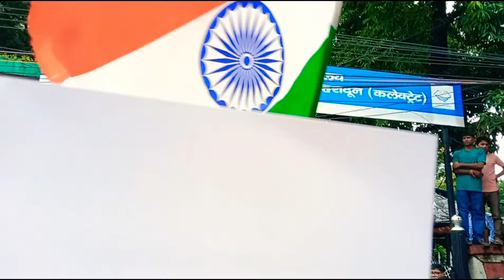देहरादून में हिंदू संगठन निकले सड़कों पर ||बांग्लादेशी हिंदुओ के खिलाफ हो रहे अत्याचारों पर नारेबाजी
देहरादून,- दून में बुधवार को सुबह 10 बजे से दोपहर 12 बजे तक मेडिकल स्टोर और पेट्रोल पंप समेत सभी दुकानें भारत बंद के चलते बंद रही। व्यापारी संगठनों ने बांग्लादेश में हिंदू अल्पसंख्यकों के साथ हो रहे अत्याचार के खिलाफ दून में बाजार बंद का ऐलान किया जिसका असर सुभा से ही पूरे पल्हन बाजार के साथ अन्य जगहों पर देखने को मिला। दून व्यापारियों के साथ हिंदू रक्षक दल, हिंदू वाहिनी, हिंदू महिला दल, पूर्व सैनिक संगठन एवं संत समाज द्वारा गांधी पार्क से डीएम कार्यालय तक आक्रोश रैली निकाली गई।

रैली के दौरान बगलादेश में हिंदुओ के खिलाफ हो रहे अत्याचारों पर नारे बाजी की गई। वहीं इस रैली को हिंदू रक्षा सेना के राष्ट्रीय अध्यक्ष स्वामी प्रबोधानंद गिरी ने भी इस रैली को समर्थन दिया और बांग्लादेश में हिंदुओं पर हो रहे अत्यचार पर अक्रसोह प्रकट किया। सभी दलों द्वारा डीएम कार्यालय पहुंच कर डीएम के माध्यम से राष्ट्रपति को ज्ञापन सोपा गया जिसमे बांग्लादेश में हिंदुओं की रक्षा की मांग की गई और जल्द से जल्द को तीन कार्यवाही की जाए जिससे हिंदुओ पर हो रहे अत्यचात को रोका जा सके।